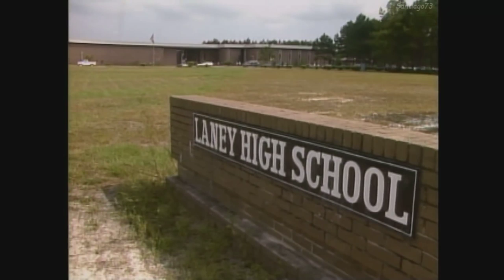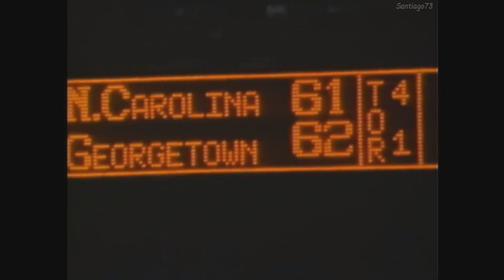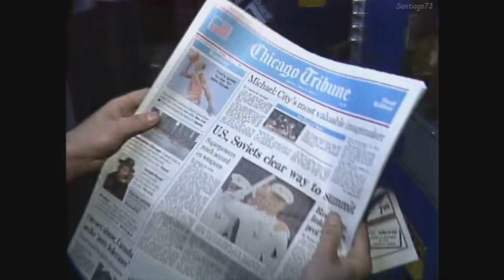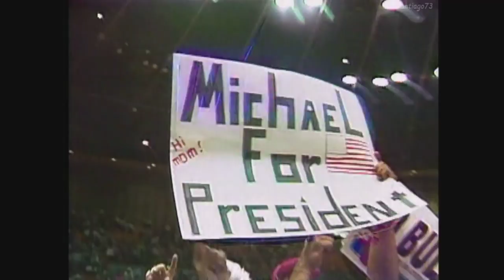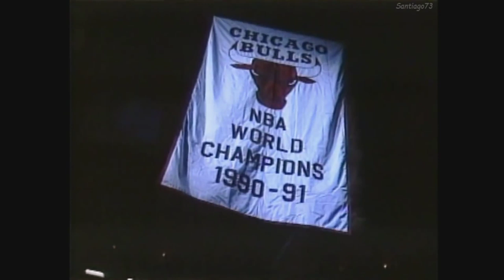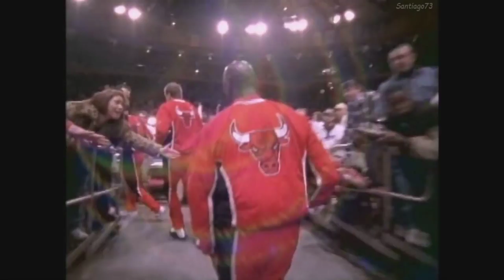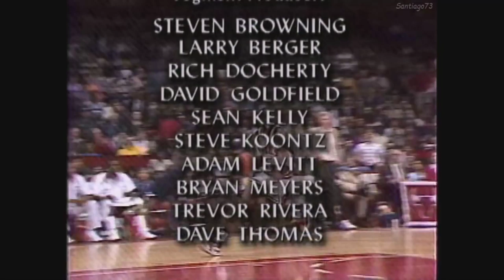MICHAEL JORDAN, Dokumentarni Film Sa Prevodom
Najveća baza besplatnih, titlovanih,  i sinkroniziranih dokumentaraca online. Vecina nasih dokumentarnih filmova je prevedena. Sve sto vas zanima o nauci, tehonologiji, politici, ekonomiji, drustvu, prirodi... sve na jednom mjestu.

Ako imate neki prijedlog za dokumetarni film na nasem kanalu napisite nam u komentarima.